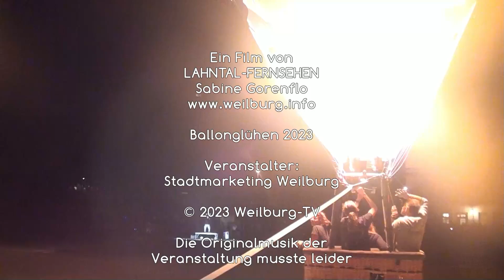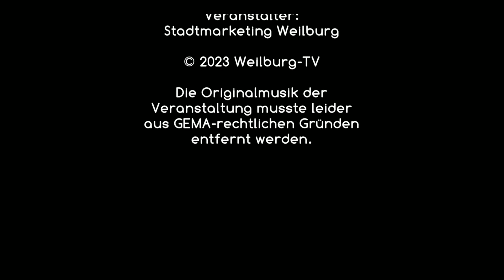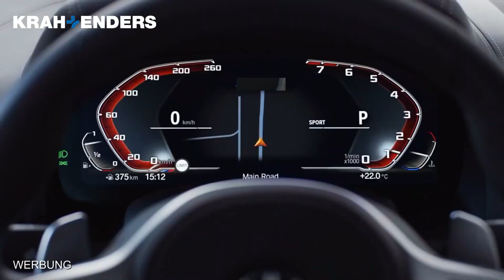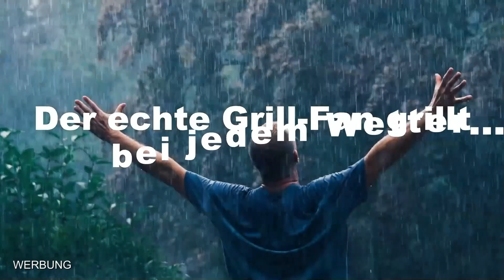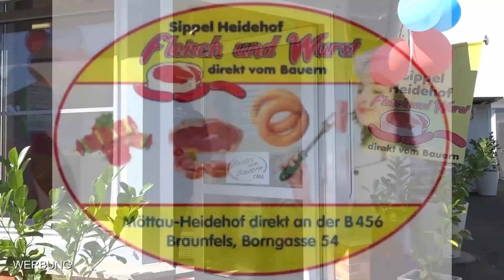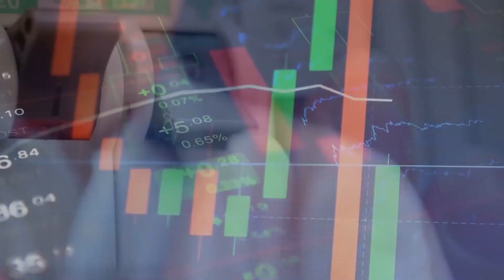BALLON GLÜHEN IN WEILBURG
- In diesem Video nehmen wir dich mit auf eine Reise zur Weilburger Kirchweih, wo ein unglaubliches Spektakel stattfand - das Ballon-Glühen. Hunderte von Zuschauern waren vor Ort, um diese atemberaubende Lichtershow zu erleben, und Weilburg-TV war mit drei Kamerateams dabei, um alles festzuhalten.
Das Ballon-Glühen war wirklich ein unvergessliches Erlebnis, das man gesehen haben muss. Die Ballons, die mit heißer Luft gefüllt waren, leuchteten in allen Farben des Regenbogens und erzeugten eine magische Atmosphäre. Es war wirklich beeindruckend, wie die Ballons im Dunkeln leuchteten und den Himmel erhellen.
Wir haben alle Highlights des Ballon-Glühens für dich festgehalten. Von den Vorbereitungen  bis hin zum spektakulären Finale - dieses Video zeigt dir alles, was du wissen musst. Ob du selbst bei der Veranstaltung warst oder nicht, du wirst diese atemberaubende Show lieben. Leider dürfen wir nicht die Gema-geschützte Originalmusik verwenden, da wir sonst gesperrt werden.
Also, worauf wartest du noch? Klick auf das Video und genieße das Ballon-Glühen der Weilburger Kirchweih aus erster Hand. Vergiss nicht zu liken, zu kommentieren und zu teilen, um unser Engagement zu steigern und sicherzustellen, dass jeder dieses unglaubliche Ereignis erleben kann!